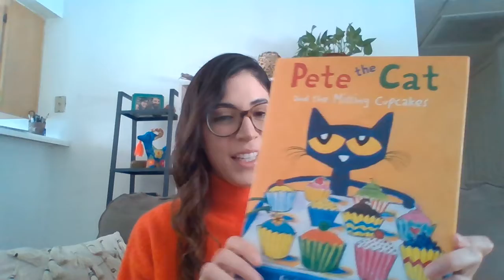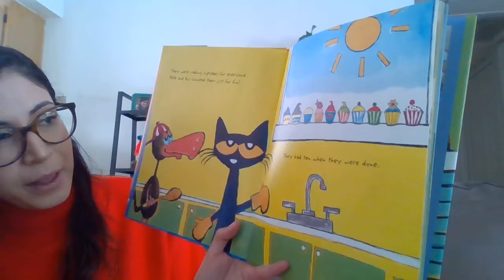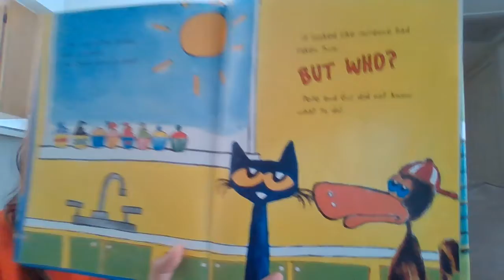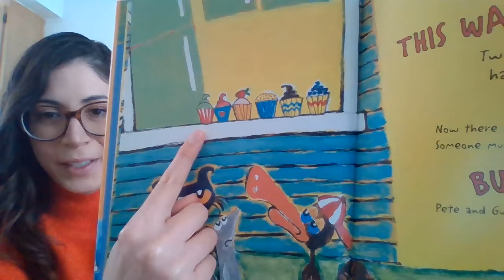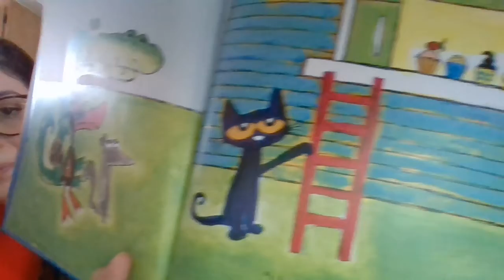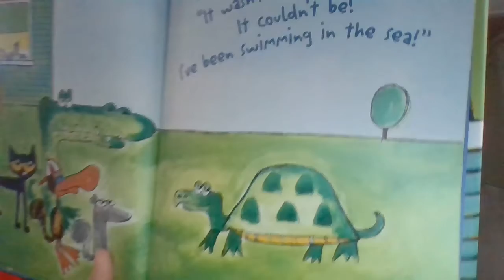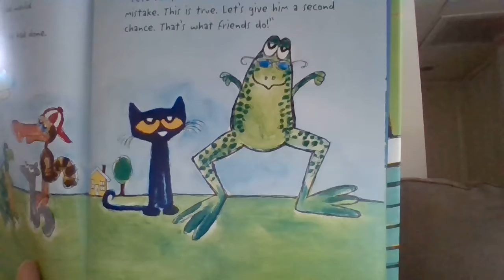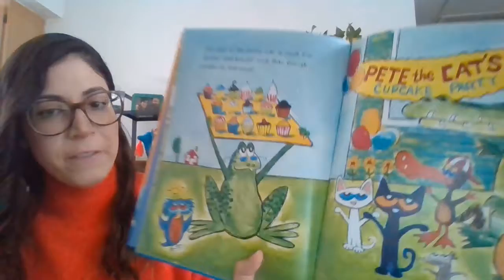Read-Aloud: Pete the Cat and the Missing Cupcakes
Ms. Castillo reads the story Pete the Cat and the Missing Cupcakes by Kimberly and James Dean